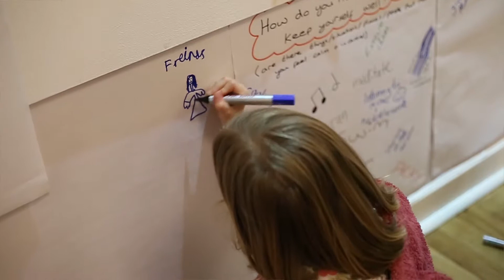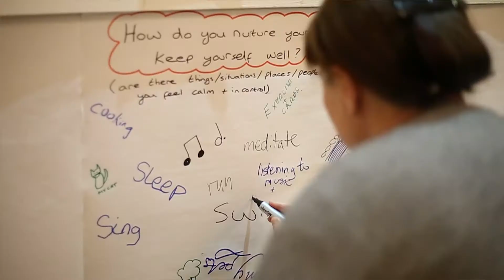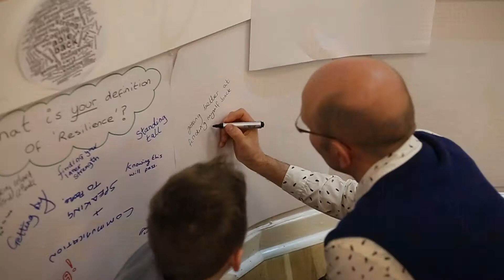Resilience Ceilidh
Highlights from our 'Resilience Ceilidh' which took place on Sat 3rd Feb 2018. Featuring: Science Ceilidh Band, Dunbar Mums (poetry), Harmony Choir and Leith SWI.